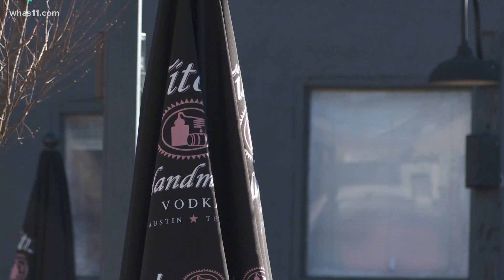Family of man killed at Nowhere Bar offering reward for information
Christopher McKinney died after being involved an altercation with a security guard. His family filed a lawsuit against the bar and LMPD in June.